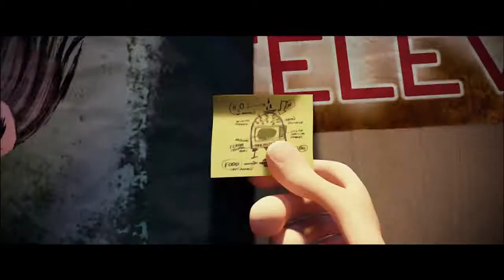Cloudy with a Chance of Meatballs 2 Trailer 2013 Movie Official HD